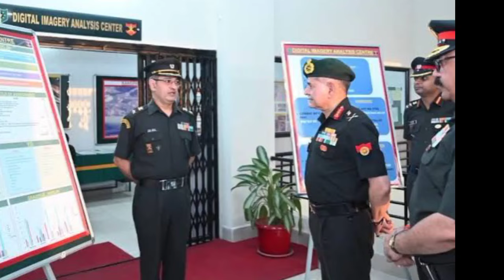नए थल सेना प्रमुख| New Army Chief | Sainik welfare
Sparsh
sparsh News
sparsh PPO no
sparsh update
sparsh PCDA
PCDA sparsh
PCDA prayagraj
PCDA allahabad
PCDA latest update
PCDA
PCDA news
ex-servicemen
ex SERVICEMAn
ex servicemen
OROP 2
OROP revision
OROP
sainik samachar
OROP arrears
defence pensioners
ECHS
Sainik News
Govt letters
ECHS Latest Updates
ECHS Recruitment
AWPO Recruitment
Security Vacancies
DGR Vacancies
PSU Recruitments
paramilitary forces
Depends welfare news
Army
Airforce
Navy

Details